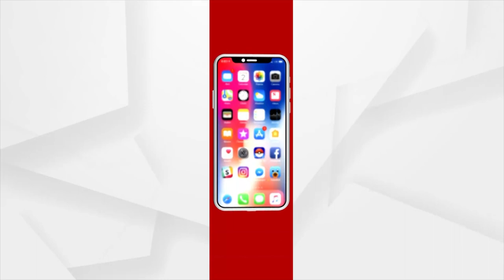Balasore: Contractual Health Workers Threaten To Intensify Protest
Balasore: Contractual Health Workers Threaten To Intensify Protest If Demands Are Not Fulfilled.